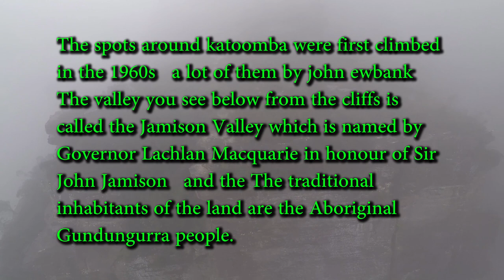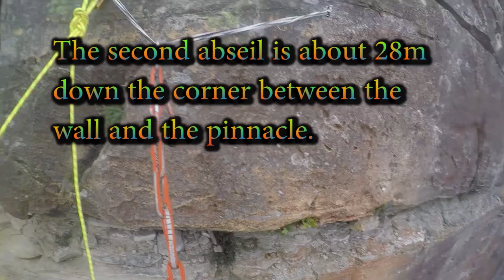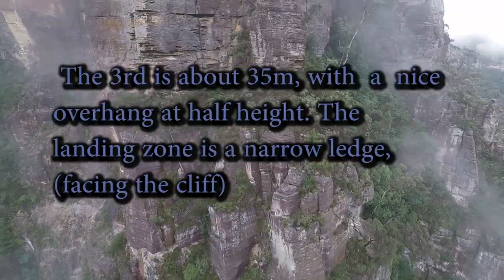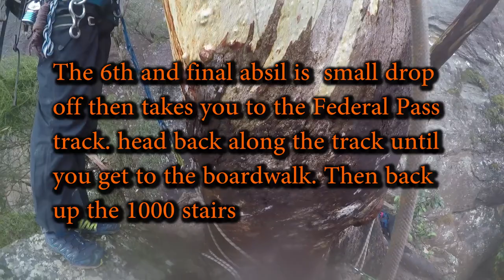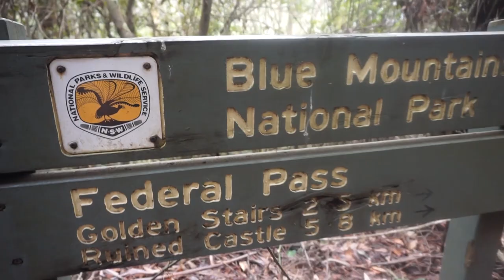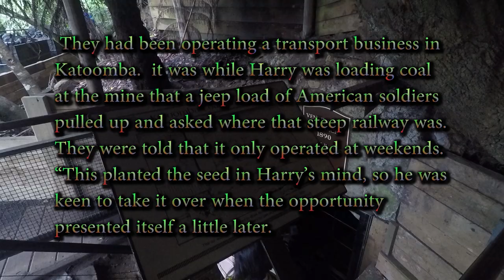Abseiling | Adventure | Gopro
Abseiling with Cert 4 |  [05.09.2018]  | Outdoor Recreation 2018
This is from a fews weeks back before i hurt my ankle

Edit:Premiere Pro/gopro studio